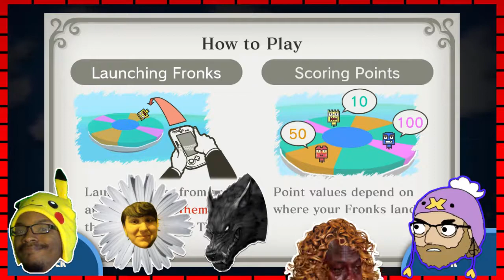Werewolf Magic: Game & Wario: Islands - Ferret N'Friends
My conversation with a werewolf.